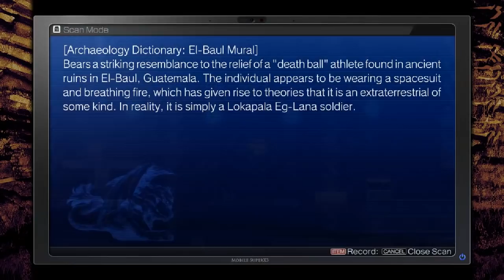La-Mulana 2 - 14 - cold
this game is extremely unrealistic. all these froggoroos should be having a nap because of the cold